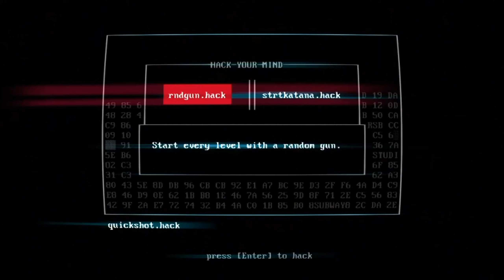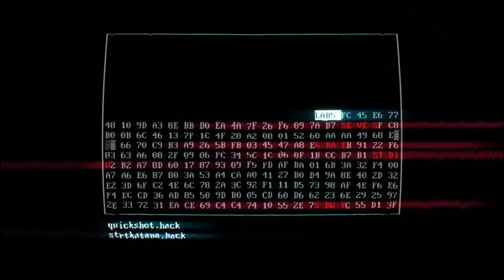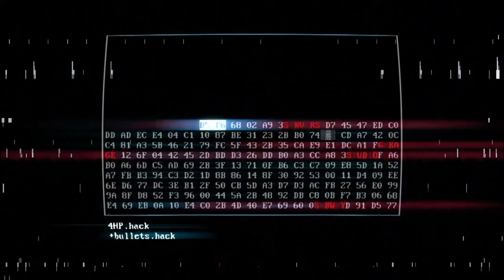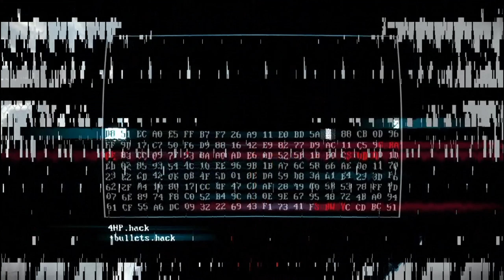SUPERHOT (Random) + UEBS Thing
Maybe I'll make a series out of UEBS...